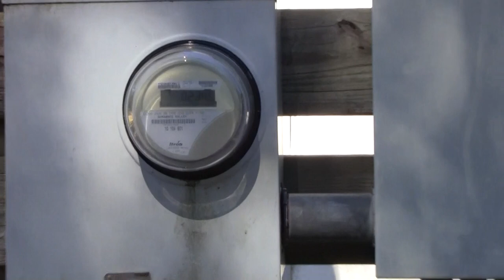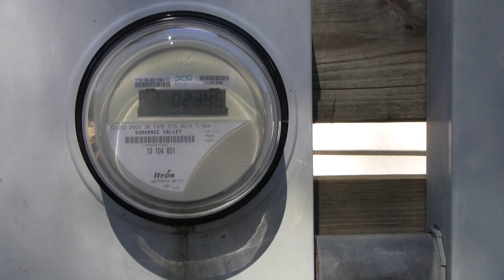I SAVED HUNDREDS OF DOLLARS ON ELECTRICITY THIS SUMMER.SEE HOW.chaddydad1 video.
MUST SEE Video of my smart meter and what I did to save hundreds of dollars on electricity this summer.I did not use less power but a bit more during summer 2013 than I did in 2012.See how I did it.You can do the same.It really works.Thank you all.Share,subscribe,comment.Video by chaddydad1.